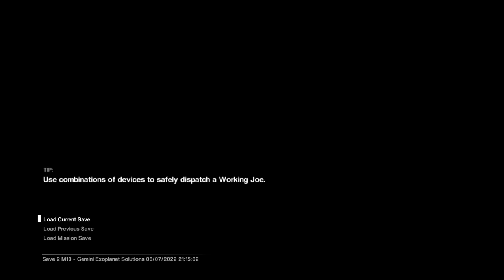Alien: Isolation | The Labs | Episode 11